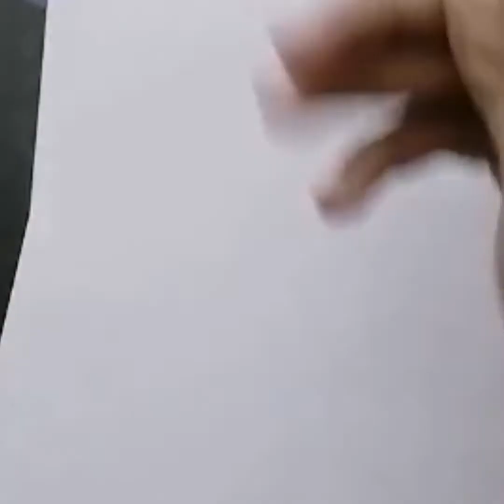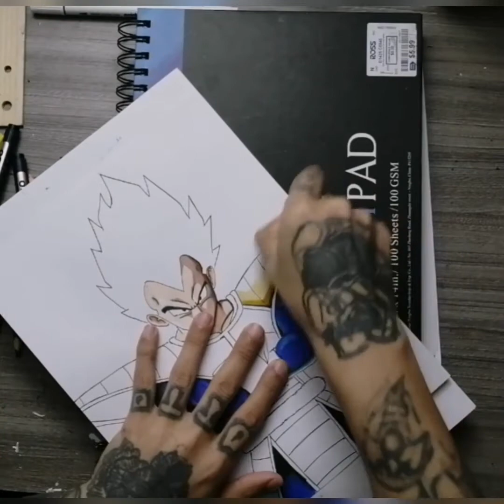Dibujemos con Alonzo parte #52- Vegeta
Gracias por su ayuda Dios los bendiga mucho